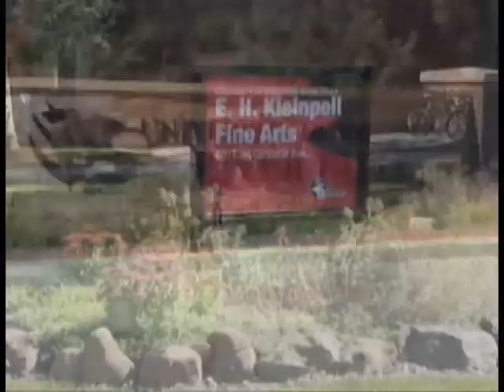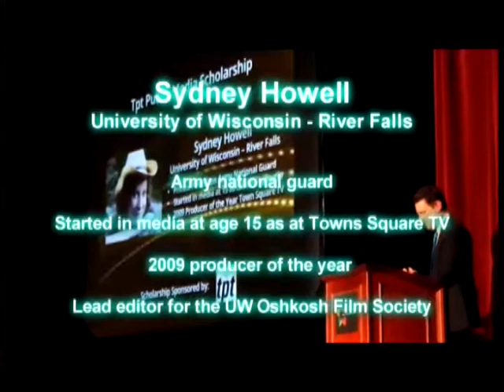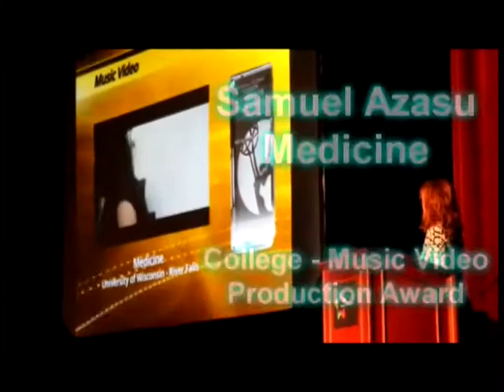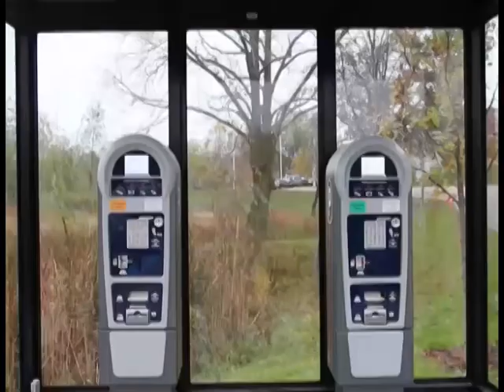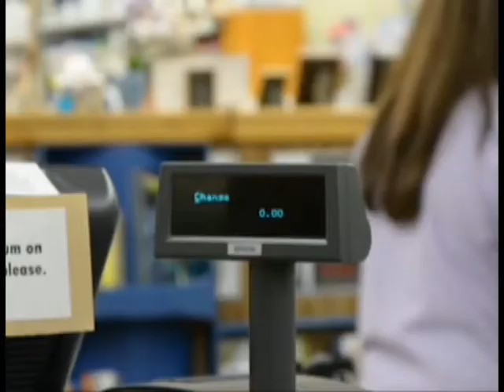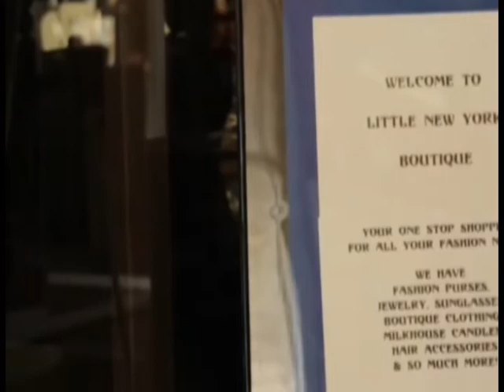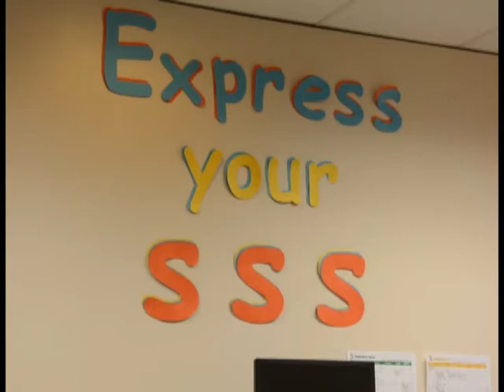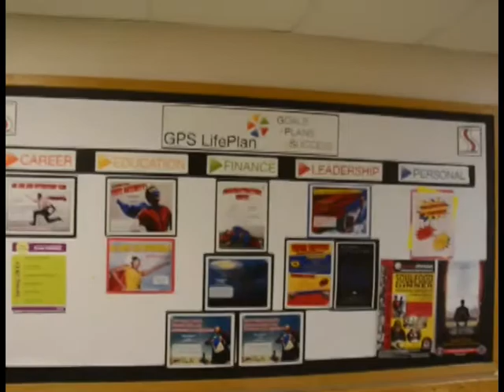Focus On U (04-03-14)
This episode of Focus On U features:
- Erin McNiff (Take Back The Night)
- Maddie Weber (Kwaidan: Strange Tales of Far East Asia)
- Musical guest Christoff Rochel